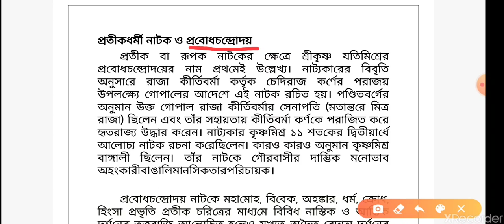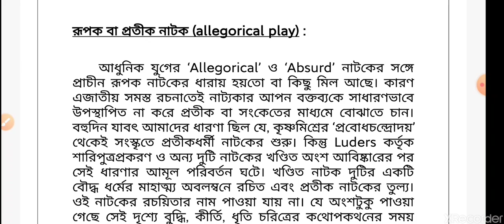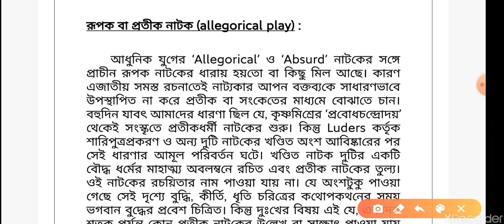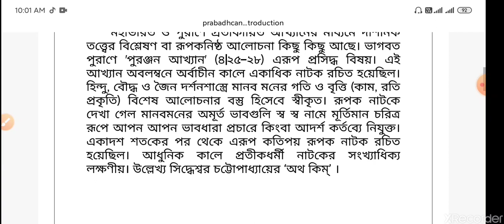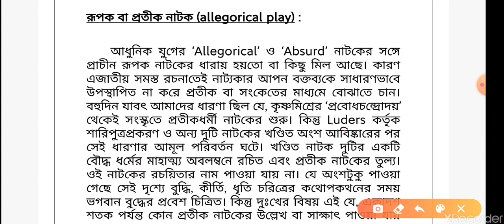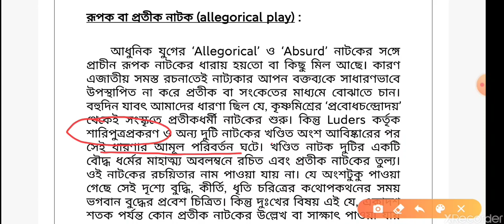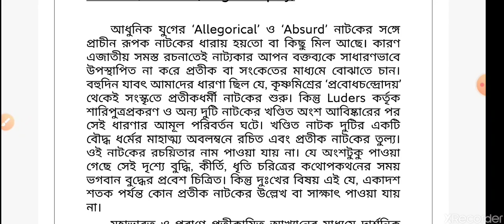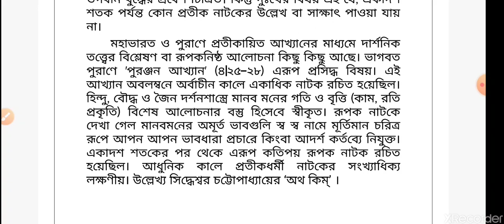Prabodhachandradaya - Introduction (part -1)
Thanks